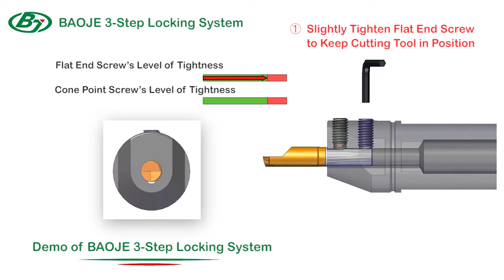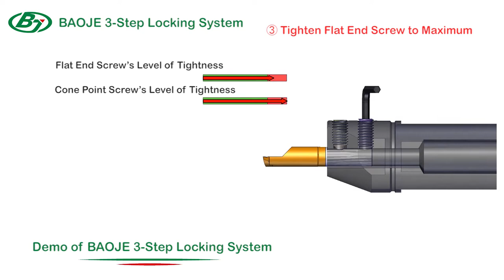Made in Taiwan Tungsten Carbide Tool Bits – EASILY CHANGED IN 60 SECONDS!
BAOJE has designed a 3-step locking system to lighten on-site technician’s burden: tool change has never been easier – even for beginners!

BAOJE Industrial Co., Ltd.